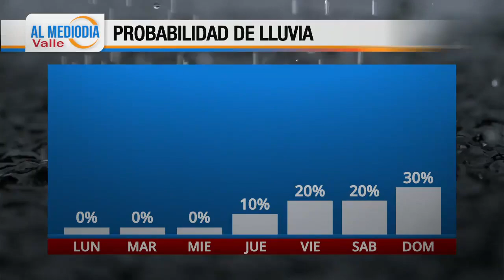El Pronóstico del Tiempo con Marlenne Trujillo: 15 de julio, 2024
Condiciones calurosas en los siguientes días en el sur de Texas, y norte de Tamaulipas, hacia el fin de semana incrementa la lluvia y posible desarrollo de tormentas.